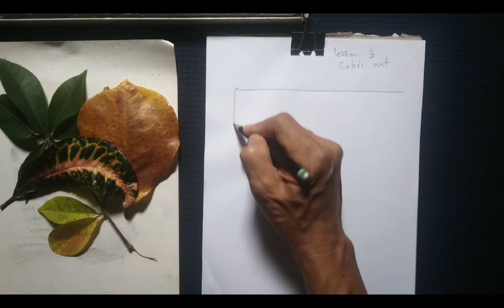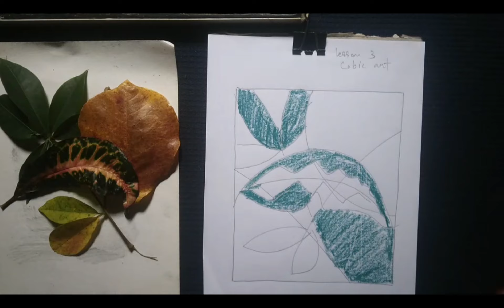Lesson 3.3 (Cubit Form)